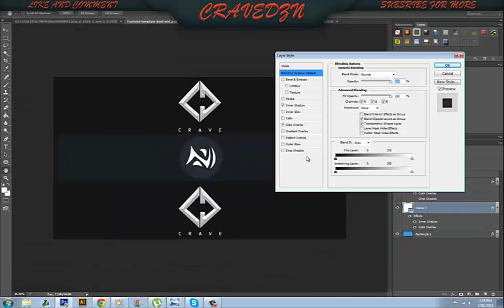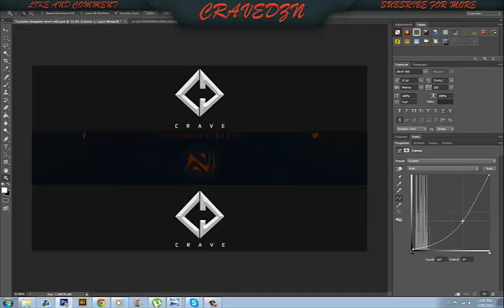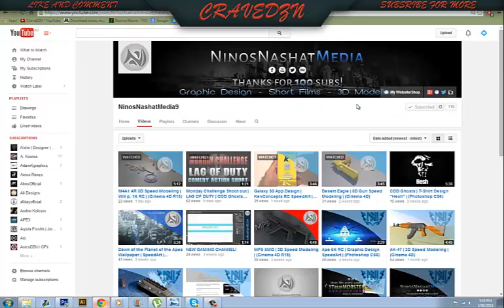NinosNashat Banner SpeedArt